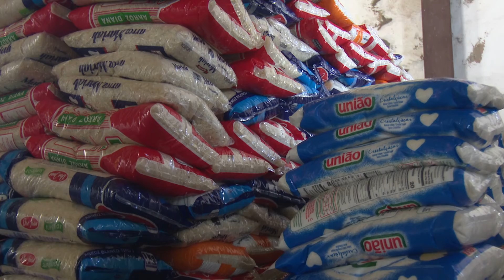Concluirá antes del 30 de diciembre distribución de la canasta familiar normada en LasTunas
Antes del 30 de diciembre debe concluir la distribución de la canasta familiar normada correspondiente al mes de enero. De igual modo, los trabajadores de la Empresa Mayorista de Alimentos se esfuerzan para cumplir con la distribución del café y el cigarro.